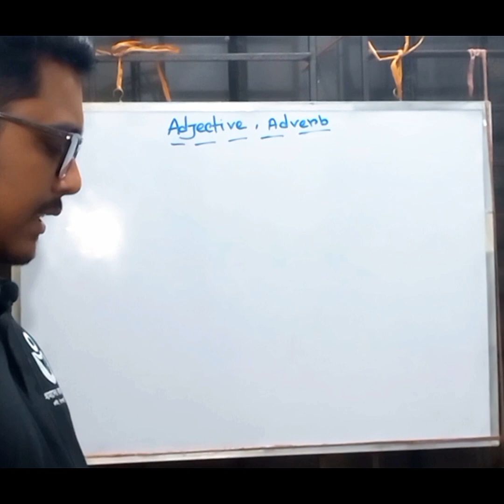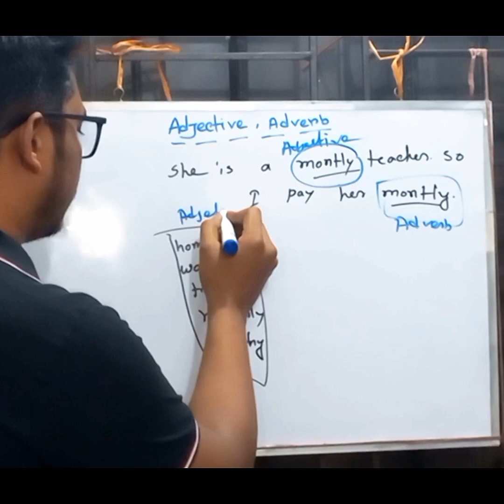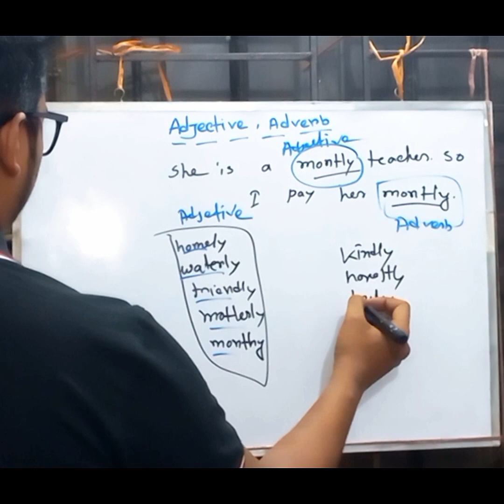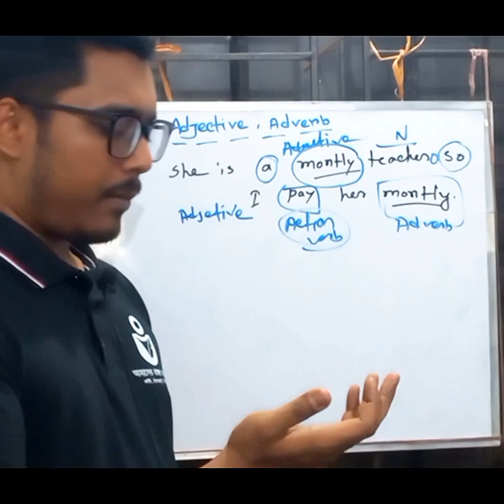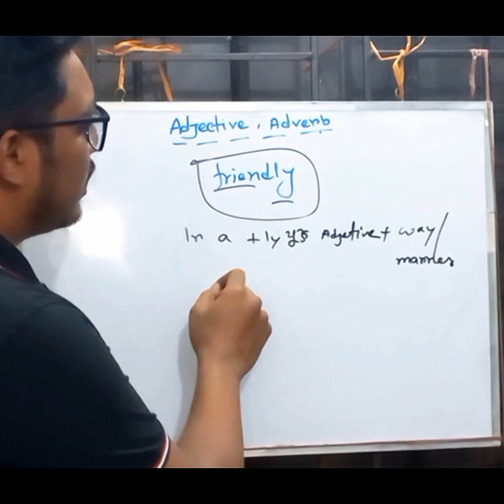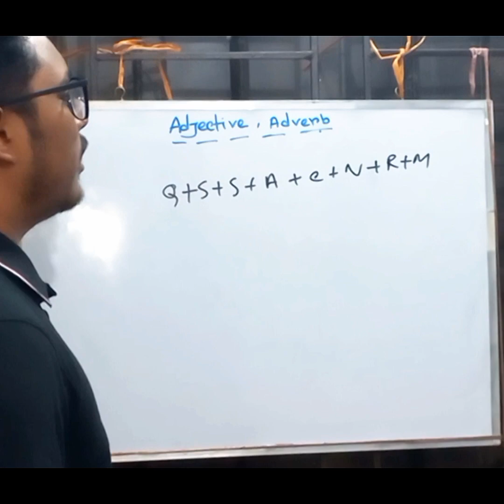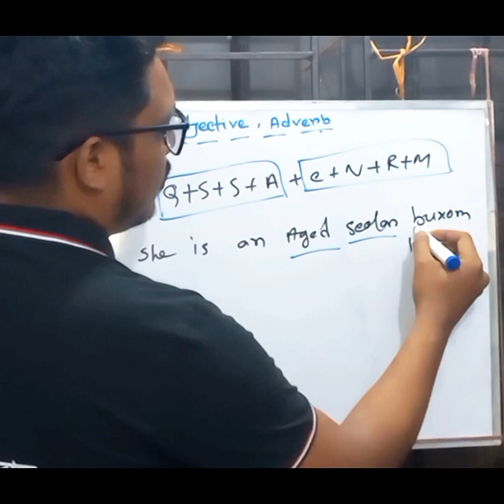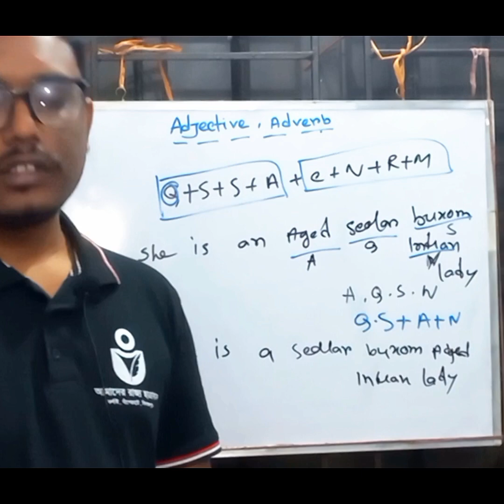English Grammar - Adjective & Adverb - ইউনিভারসিটি - বিসিএস -প্রাইমারি - জব প্রিপারেশন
onlinetutions English Grammar - Adjective & Adverb - ইউনিভারসিটি - বিসিএস -প্রাইমারি - জব প্রিপারেশন